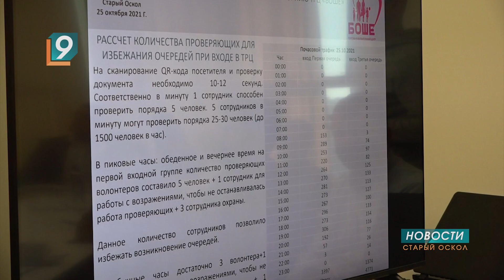"БОШЕ" ставит эксперименты на старооскольцах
Об этом на собрании предпринимателей заявил председатель Совета директоров ЗАО «БОШЕ» Игорь Барщук. Представители крупных торговых центров Белгорода и Старого Оскола обсудили реальность и целесообразность введения подобных ограничительных мер. Такая система работы торговых предприятий уже действует на территории 17 субъектов Российской Федерации. Большинство присутствующих выступило за введение QR-кодов вместо полного закрытие объектов. Этой же теме, но у же в Белгороде, была посвящена встреча бизнесменов с заместителем губернатора области, начальником департамента агропромышленного комплекса Юлией Щедриной.